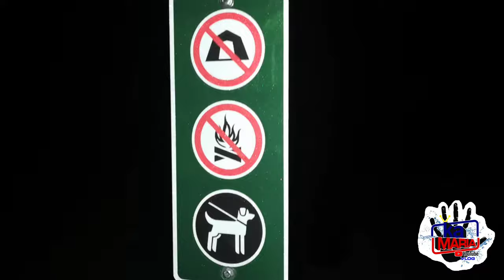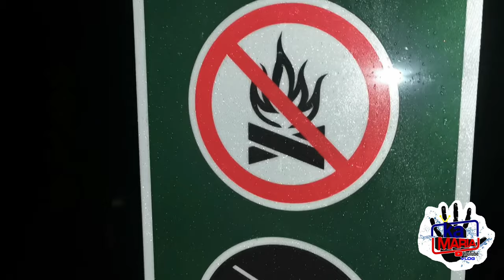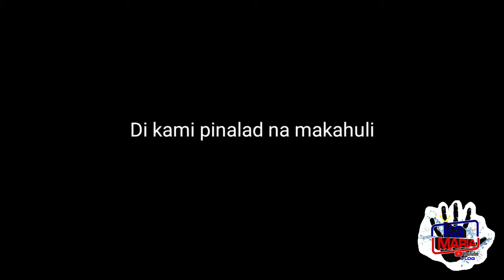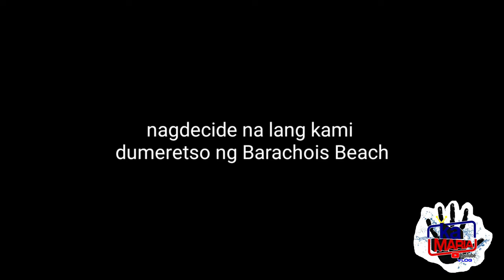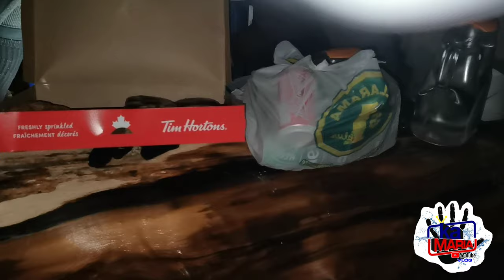Capelin Fishing with D'uragon TV | Ka Maria